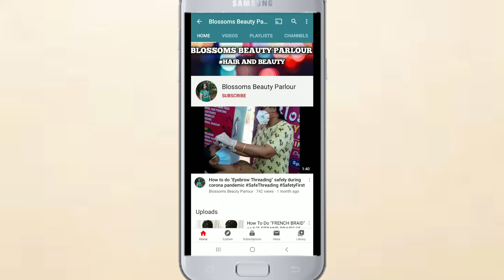Short Step Haircut Inspired By Madhuri Dixit/Multistep/Curlyhair Stepcut